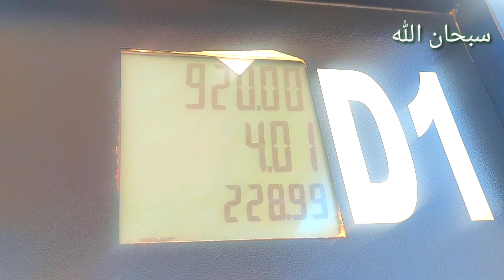نیو پٹرول ڈیزل ریٹ 16/12/2022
now price  petrol and diesel ..